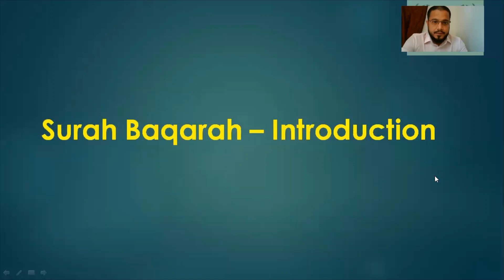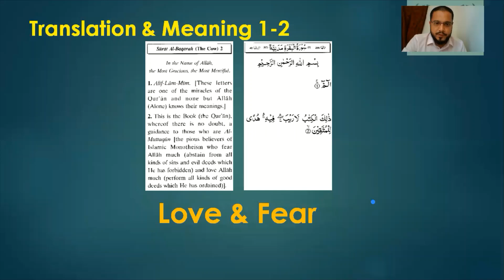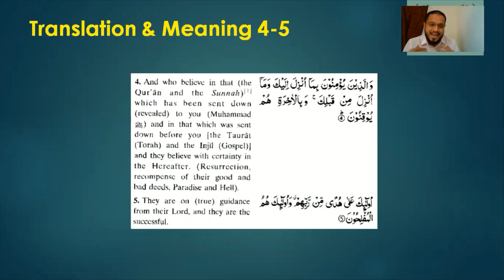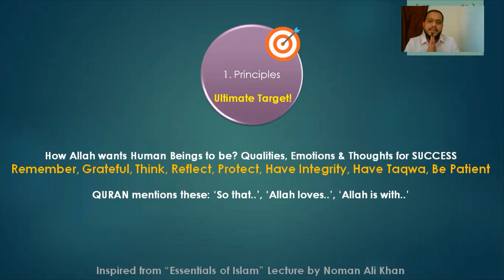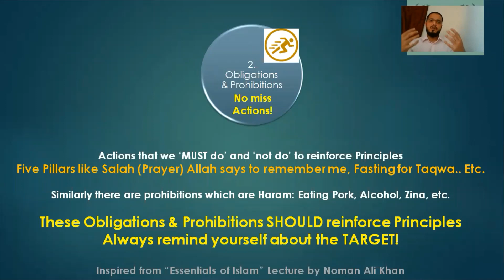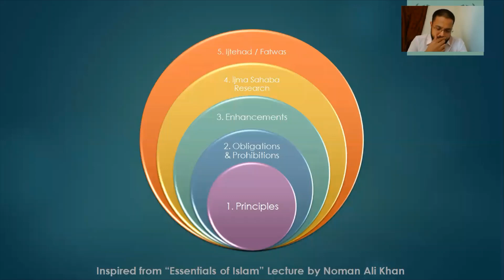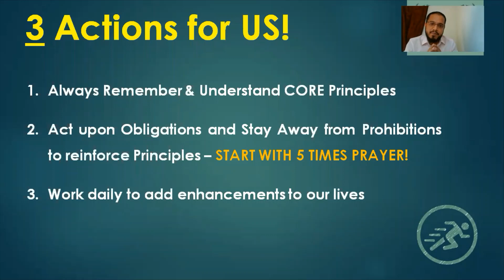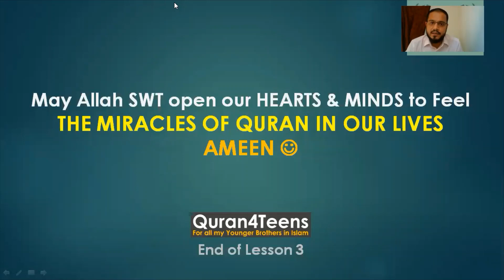Quran4teens Lesson 03 Surah Baqarah 1-5 Quran Translation Tafsir Islam Teenagers Youth Easy Lecture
Lesson 03 Alhamdolillah we went through the english translation, meanings and explanatory notes of Surah Al Baqarah (Ayats 1-5) which is the second Surah of Holy Quran. It is the start of guidance that Allah SWT gives us from the Holy Quran after we have prayed for it in first opening Surah Fateha. The first 5 ayats guide us about the people who are successful and also explain the fundamental pillars of Islam so that we can follow these obligations and be amongst them inshaAllah!

🌠 *Content:*
🔍 *Program Details*
⏰2:00 - 3:00 pm (KSA Time)🇸🇦
⏰3:00 - 4:00 pm (UAE Time)🇦🇪
⏰4:00 - 5:00 pm (PAK Time)🇵🇰

*Fees - FREE

Understand Quran Islam Easy Lecture Teenagers Youth Tafsir Tafseer Imaan Iman Faith Guidance Tips Actions Beginners Simple Translations Meanings